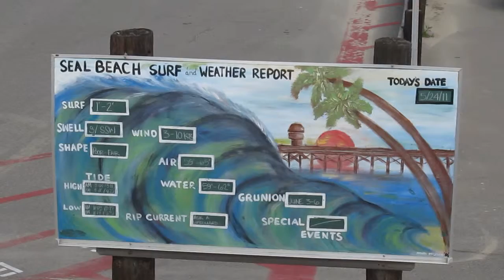Seal Beach, Ca 05/24/11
Seal Beach, Ca. May 24, 2011. Random video clips